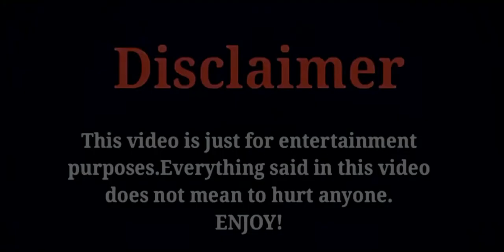Mild Lapassalan (Thai Actress Biography & Upcoming Dramas List by ||UR Favorite Celebrities